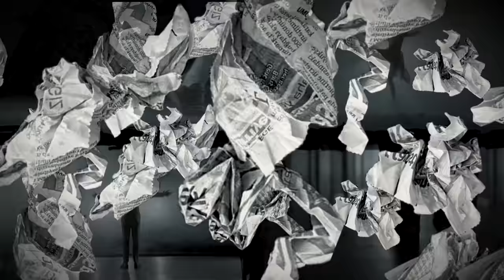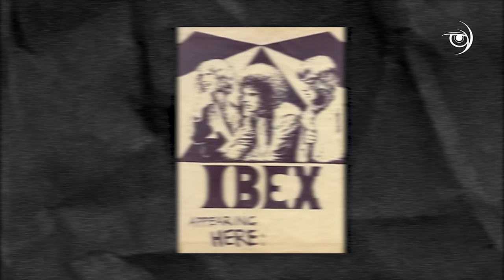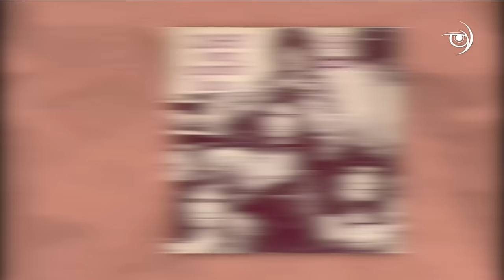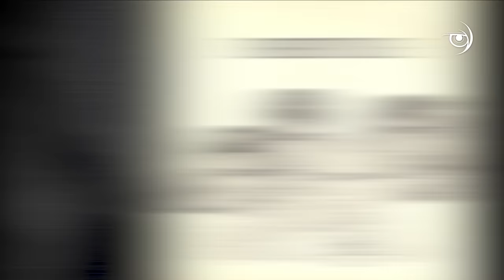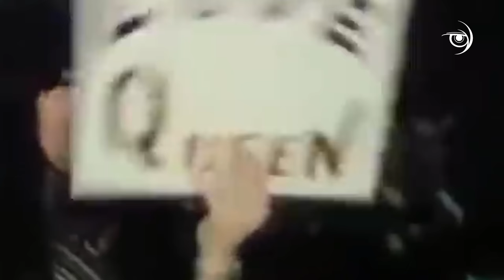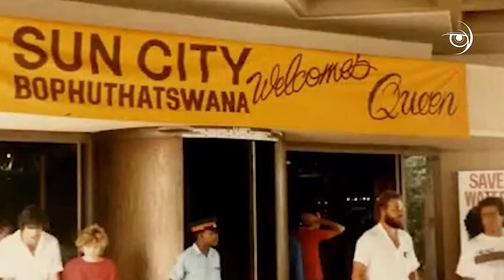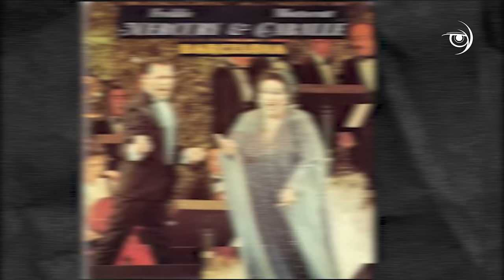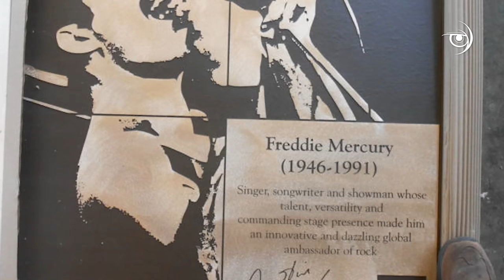Los SECRETOS de la VIDA de Freddie Mercury como NUNCA te los han contado - BioPic